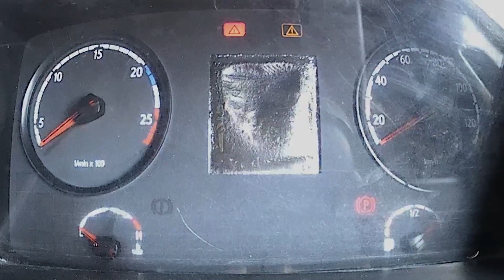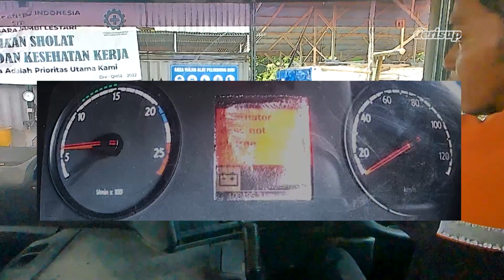63, It's like this when it's empty | POV Driving - derisup